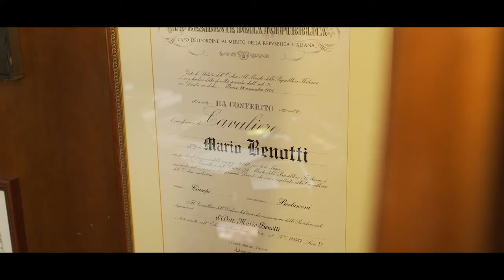Mario Benotti l’Italia e il Mare Nostrum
Il giornalista Mario Benotti esprime una formula ideale perché l’Italia possa uscire dal vicolo cieco attuale nell’ambito delle relazioni internazionali: riscoprendosi crocevia dei Paesi e delle culture sulle sponde del Mediterraneo.

Un ruolo di “cerniera”, ben teorizzato ad esempio dalla visione di Enrico Mattei, Giulio Andreotti, Bettino Craxi, che tanti effetti positivi e tangibili ha generato per gli italiani, e per l’intero Mediterraneo. Da attualizzare alle mutate esigenze e necessità geopolitiche del presente.